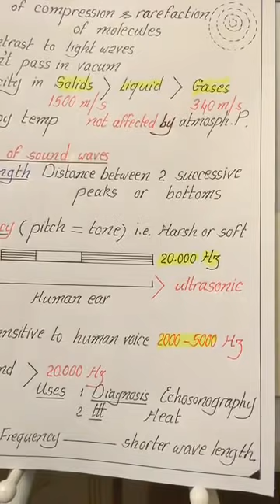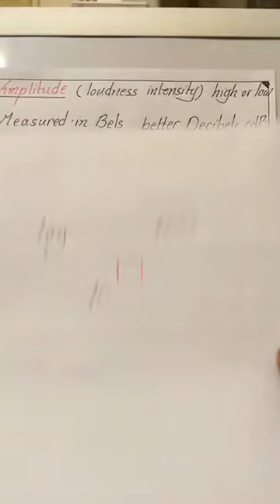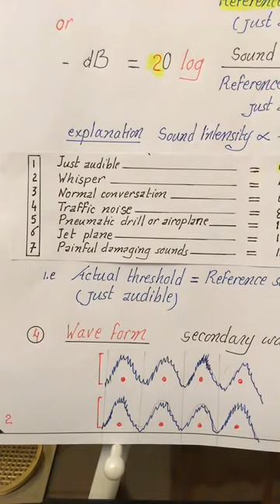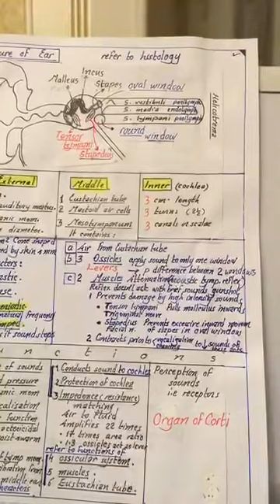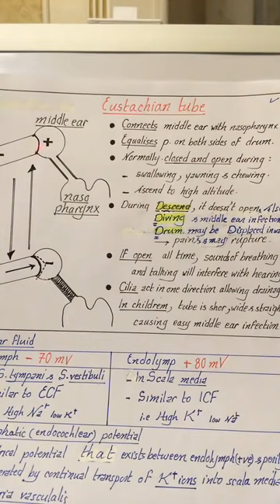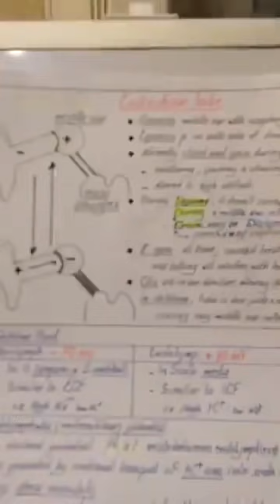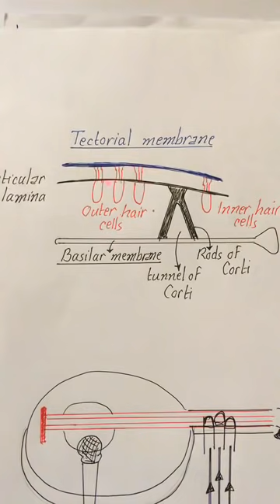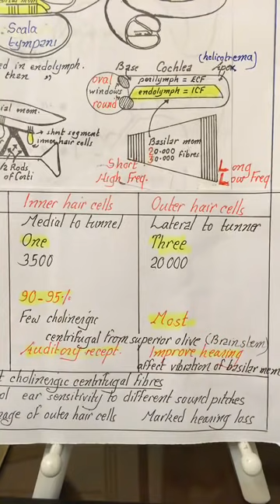Physiology | Hearing | lecture 1 | Physics & ear structure | March 17.2018 | Dr.Nagi | Arabic